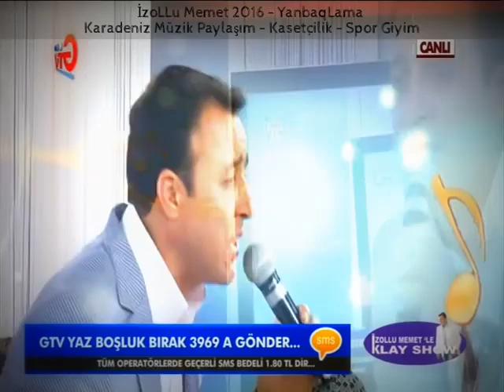İZOLLU MEMET YANBAĞLAMA